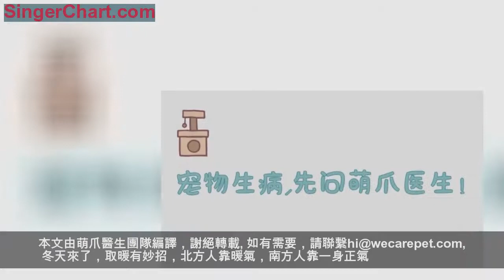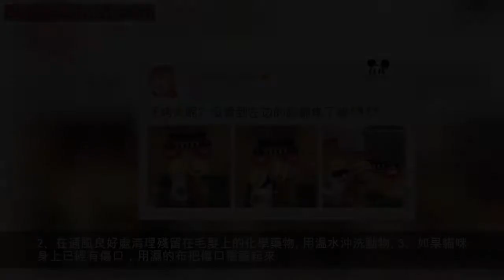貓都被烤焦了！別哈哈哈了！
聽說一到冬天，很多貓咪會被烤焦？
——萌爪君
如何避免貓咪烤焦慘案？
作者：安徒
審核：李欣（B.V.M，執業獸醫師）
/本作者系網易新聞·網易號「各有態度」簽約作者
本文由萌爪醫生團隊編譯，謝絕轉載
冬天來了，取暖有妙招，北方人靠暖氣，南方人靠一身正氣。
我們聰明的小毛球也不會讓自己冷到，當然是「哪暖和哪待著去」~
誰也不能把我和暖氣分開！
然而，最讓人不省心的狀況就是，一不小心把自己烤糊了……
圖片來自網絡
還有一不小心把鬍子都燙出大波浪了……
圖片來自網絡
糊貓X3……
糊貓X4……
那麼問題來啦！如何避免這種「烤焦慘案」呢？讓萌爪來為你支招吧~
①如果是「小太陽」式的取暖設備，儘量開啟搖頭模式，而不是固定模式，均勻取暖。如果是「暖氣片」式的取暖設備，可以加蓋一個墊子，但是「油汀類」的取暖設施上不能覆蓋紙張、衣物、被褥，請大家使用前仔細閱讀使用注意事項噢！。
②給取暖設備加一個「籠子」，避免貓咪靠的太近。
圖片來自網絡
雖然被暖氣爐把毛烤焦了不算什麼大事。但是燒傷的危險性是不容忽視的，嚴重的燒傷會導致休克甚至死亡。
貓咪最容易被燒燙傷的部位通常是四肢，被熱水或熱油濺到會導致背部燙傷。接觸到漂白劑等化學製品時也會被化學燒傷。耳朵和鼻子等脆弱的部位容易被曬傷，尤其是對白色和淺色的貓咪來說。另外長期接觸高於體溫的暖氣等取暖設施也可能造成低溫燙傷哦！
圖片來自網絡
身為主子的「保護神」，事先了解燒傷相關知識，做好未雨綢繆，對鏟屎官來說是非常必要的。貓咪的燒傷大體可以分為三個等級，一起來學習下每種燒傷應該如何應對吧。
▼一級燒傷
貓咪的皮膚會紅腫但仍較為完整，症狀包括毛髮被燒焦和疼痛等。
應對措施：
①用大量的冷水沖洗20分鐘左右，也可以嘗試把受傷區域沉浸在水裡來降溫。
需要注意的是，貓咪一般都不喜歡噴霧狀的水，所以操作時要儘量避免使用噴霧。
②當受傷區域溫度降下來以後，用另一塊乾淨且乾燥的布吸去殘留的水分。注意動作一定要輕柔，不要摩擦、剮蹭受傷區域。
③吸干水分後，不要隨意塗抹藥物，更不能使用醬油、牙膏，以免惡化傷口狀況。
④儘快帶貓咪去看獸醫。
▼二級燒傷
二級燒傷與一級燒傷的一個明顯區別是水泡。出現水泡意味著貓咪有好幾層皮膚都受傷了。其他症狀包括皮毛被燒至褐色，毛髮脫落，傷口紅腫等。
應對措施：
①前期的溫操作與一級燒傷相同。
②降溫後無需擦乾。用乾淨的布（最好是無菌布）把傷口覆蓋起來，注意不要使用棉花。
③用布條或者其他材質柔軟的東西把無菌布固定起來。動作要輕柔，打結時保證無菌布不會改變位置或掉落即可。
▼三級燒傷
三級燒傷通常是整塊皮膚受傷，並且已經傷到了皮下組織。
傷口邊緣的皮膚通常是焦黑色的，其他症狀包括心跳或呼吸加快等。
三級燒傷的貓咪有休克、感染、脫水的風險。
應對措施：
三級燒傷的貓咪通常情況比較嚴重。主人應該用冰袋或者乾淨的濕布把受傷區域覆蓋起來，再用一條幹燥的毛巾或者毯子把貓咪包裹起來。然後立即帶貓咪去看獸醫。
▼化學燒傷
化學燒傷通常來自與汽油、殺蟲劑、松節油等化學製品的接觸，症狀包括皮膚紅腫，疼痛等。需要注意的是，因為貓咪有舔毛的習慣，所以在貓咪活動的區域使用化學製品時要格外小心，因為很有可能會被他們吃到肚子裡造成中毒。
應對措施：
1、如果是有毒的化學製品，在救助貓咪前注意帶上防護設備保護好自己。
2、在通風良好處清理殘留在毛髮上的化學藥物。用溫水沖洗動物。
3、如果貓咪身上已經有傷口，用濕的布把傷口覆蓋起來。儘可能避免沖洗時化學製品流到傷口裡面。
4、化學製品被清洗乾淨後。用乾淨且乾燥的毛巾或毯子把貓咪包裹起來，並立即帶貓咪去看獸醫。
5、把裝有化學製品的瓶子拍照或一起帶去看醫生，可以為醫生診斷和治療提供幫助。
所以不管是烤暖器還是小太陽，主人們可要把喵星人給看好啦！不然小心第二天得到一隻「糊」貓……
圖片來源於微博@文科班校花醬
reference詳見閱讀原文
萌爪君：
安全「烤」貓，人人有責！主子！我懷抱最暖和！！來我懷裡！！
關於萌爪醫生
有問題想問獸醫？
加入萌爪SVIP和獸醫1對1諮詢
實時快捷不用等，
交個獸醫好朋友！
詳情請單擊→這裡
新浪微博：萌爪醫生